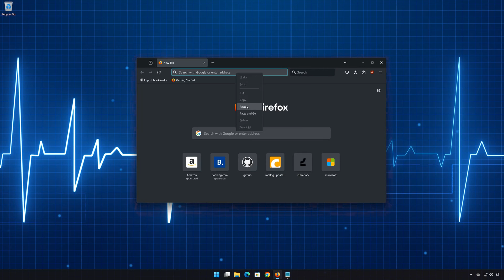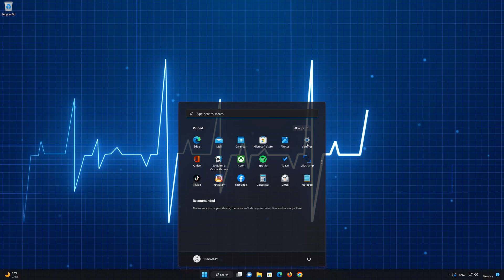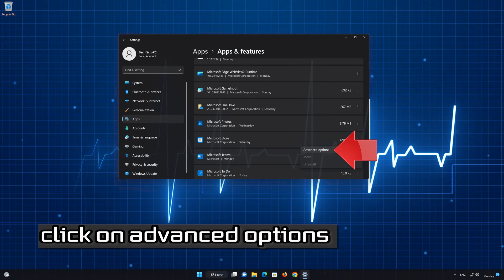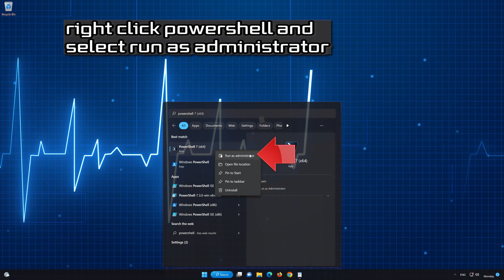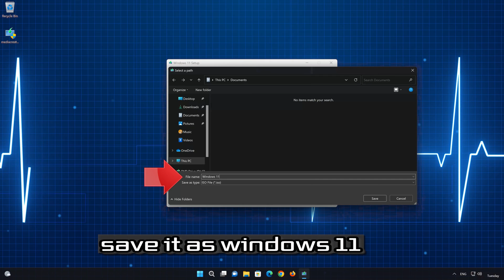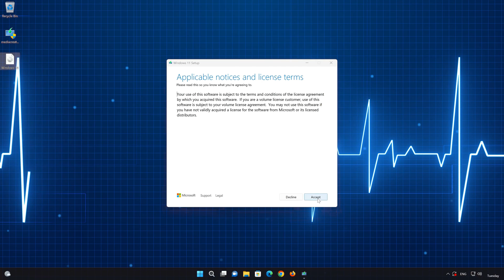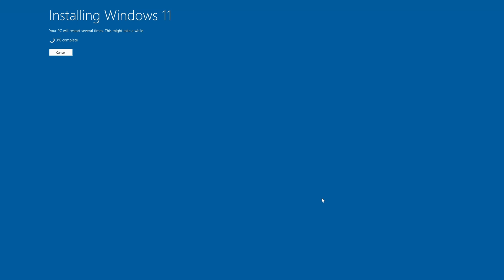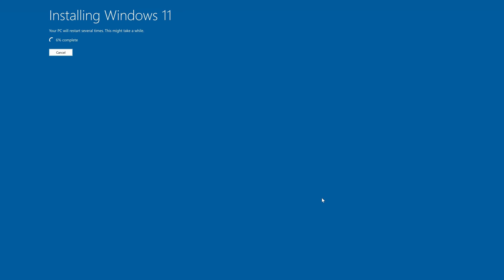Xbox App Error Code 0x80070422 Try The Update Again On Windows 11/10 PC FIX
The Xbox app error code 0x80070422 Try The Update Again can occur due to various reasons, including: Service Startup Failure: This error may indicate that the required service for the Xbox app failed to start properly. It could be due to a configuration issue, corruption in the service files, or conflicts with other services. Here are some potential solutions for this error.

 》 CHAPTERS 《

00:00 Intro
00:24 Solution 1
02:10 Solution 2
05:02 Solution 3
06:26 Solution 4
08:31 Solution 5
08:14 Solution 6
15:37 Outro